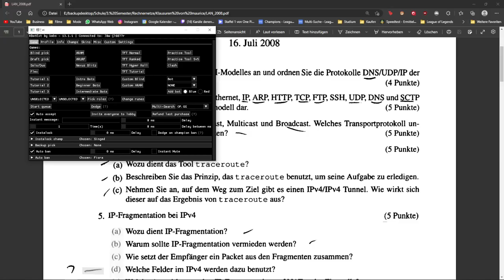Singed vs Jax